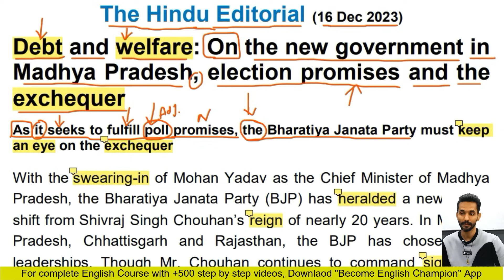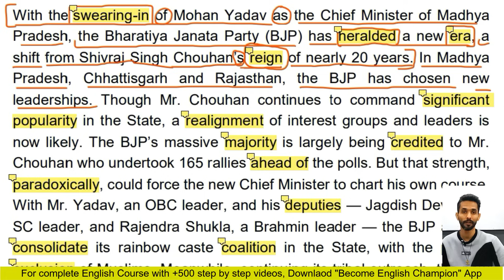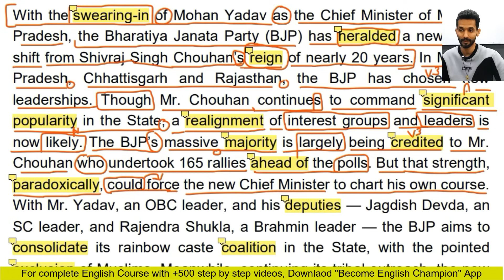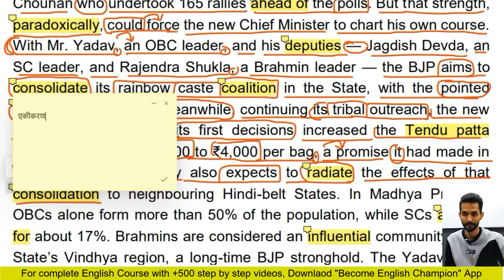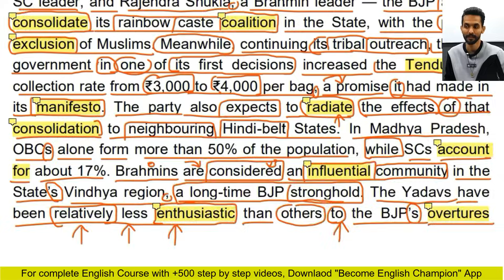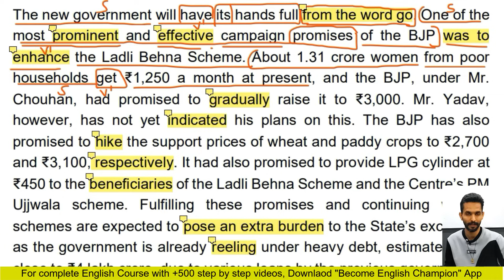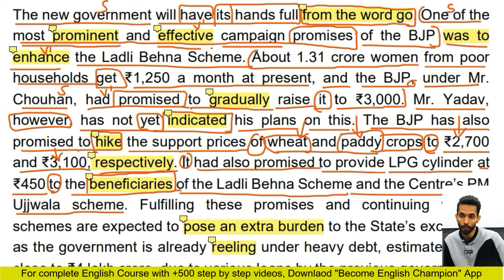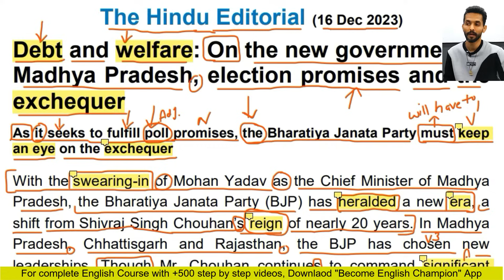The Hindu Editorial Analysis |16th December,2023 | Grammar + Vocabulary through Newspaper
In this video, we will analyze the Hindu Editorial for improving English Reading Skills for Competitive Exams like UPSC, SSC CGL, Banking, etc.

✅Android Users
Step 1 - Download App

✅Iphone Users
Step 1 - Open App Store
Step 2 - Download Classplus App
Step 3 - Enter this code "wdprd" in org code
Step 4 - Join One year Course

Regards
Ankush Insan